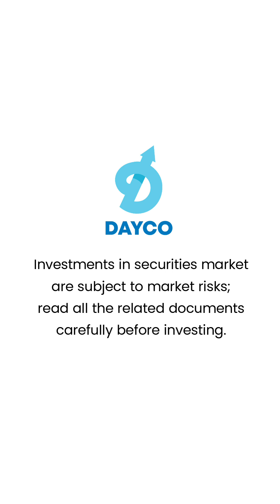Investment Advisory Services Launched!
Good news for all Rampurhat investors! Your Rampurhat Branch is now equipped with an Investment Advisory desk!

Get data driven insights & valuable investment advice to take your financial journey to the next level.

💡 Take advantage of our Model Portfolios, crafted after extensive research. Our stock portfolios have consistently beaten the Nifty 500 benchmark since their launch.

💡 Be a disciplined investor with our goal based investment paradigm that’s meant for long-term wealth creation.

💡 Conduct a detailed analysis of your portfolio & restructure it if needed. Our portfolio restructuring recommendations have a proven track record of generating higher returns than pre-restructure portfolios.

💡Get comprehensive advice on your financial health. Our investment advisors will help you upgrade your financial health with 360° financial planning.